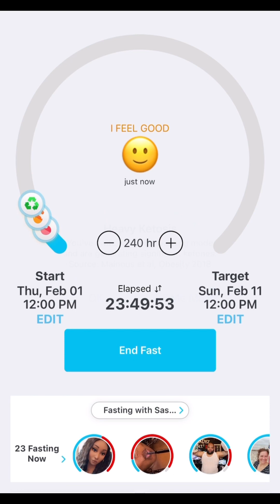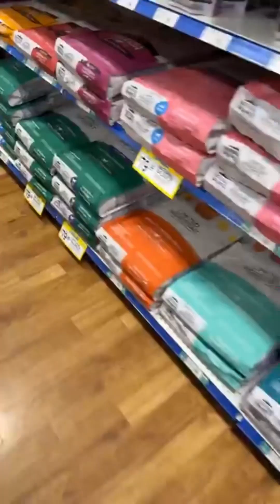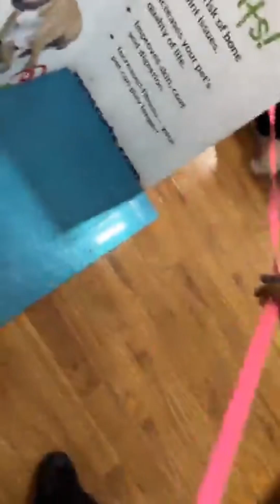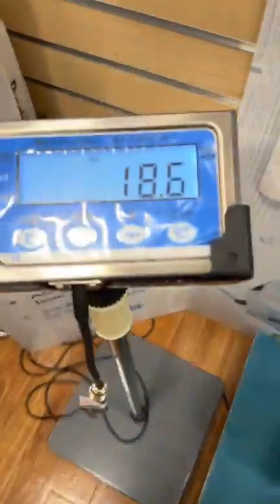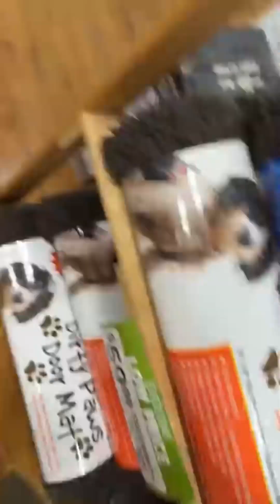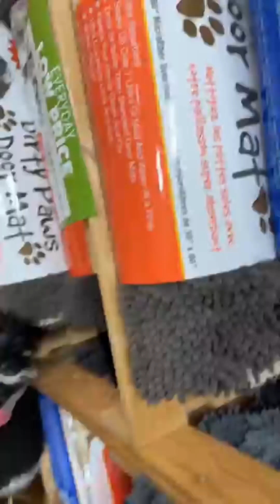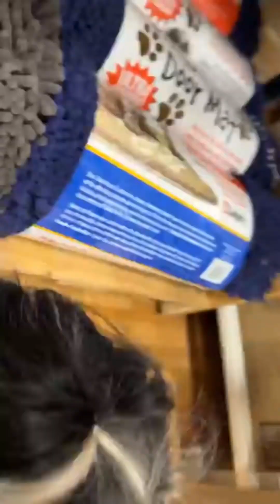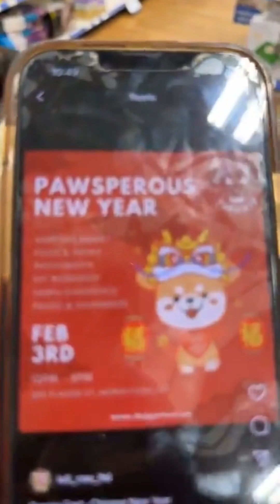20 Thousand Dollar DOGS | Twins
Today is day 2 of my 10 day water fast and we went outside met some friends and more.